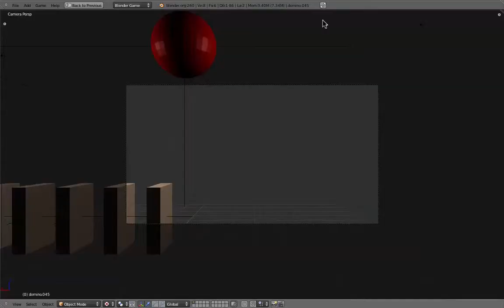VirtualWorldDemo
A video of a domino chain reaction in a virtual world created using Blender 3d